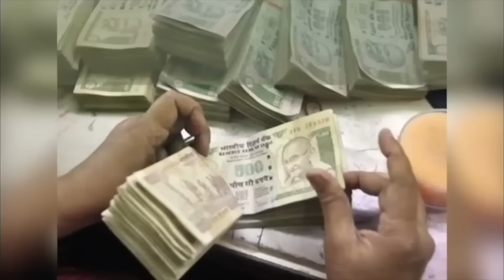लव राशिफल 23 मार्च